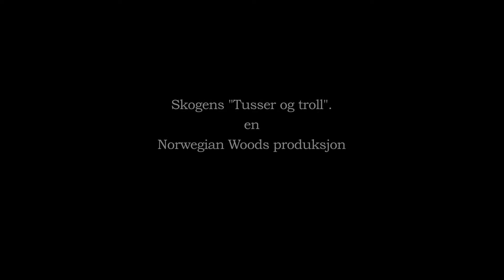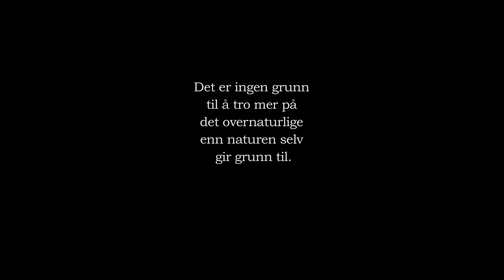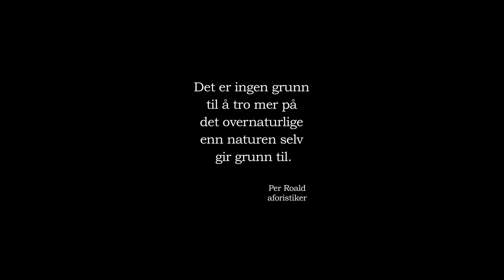Skogens tusser og troll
Du tror kanskje du er alene på din nattevandring. Men er du det?